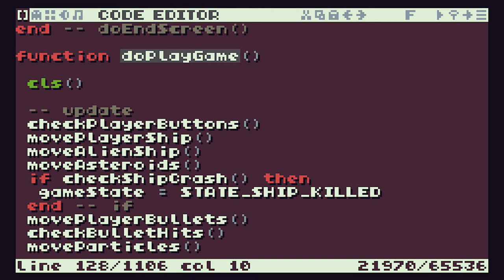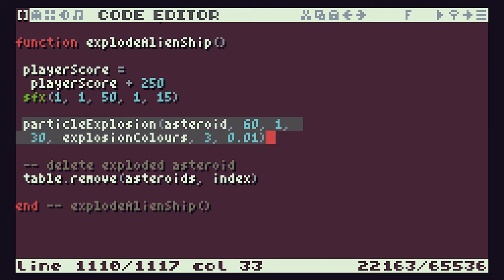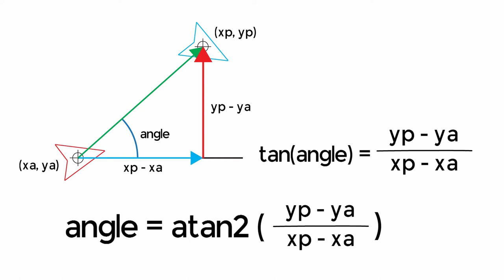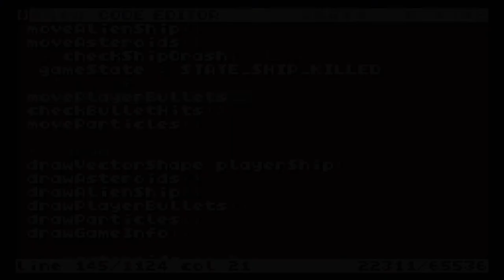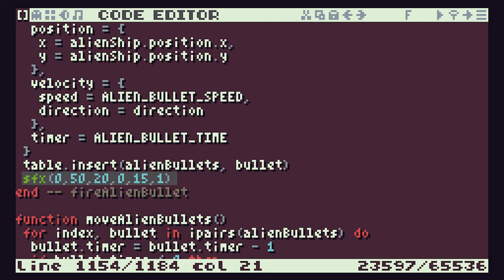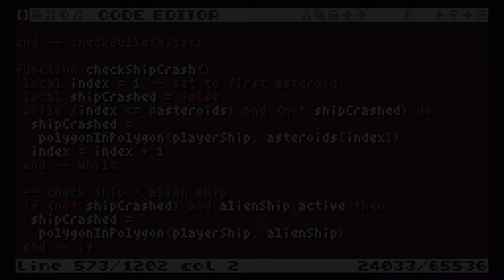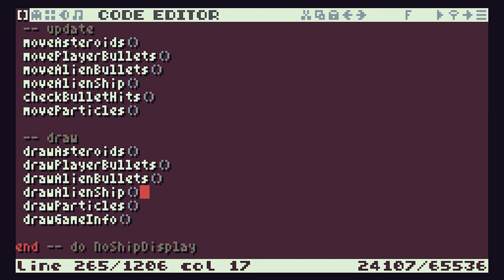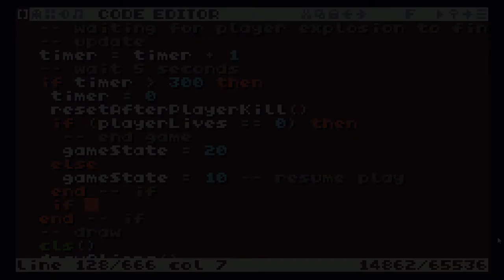Learn to Code Asteroids - Lesson 11 - Alien Missiles Incoming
Our alien ship can now spawn at either side of the screen and fly to the other side. But we can't shoot it yet. So let's code that bit next.

The last piece of our game is then to get the alien ship shooting back at us. We'll need to work out how to calculate the firing angle so it can fire its missile directly at our ship, but maybe introduce a little randomness so it doesn't kill us every time!

Don't forget that all the code for this and every other lesson is on my website. The page for this lesson is here...

If you want to learn how to code Asteroids from the start make sure you check out the full play list here...